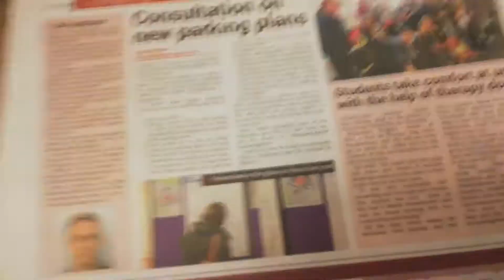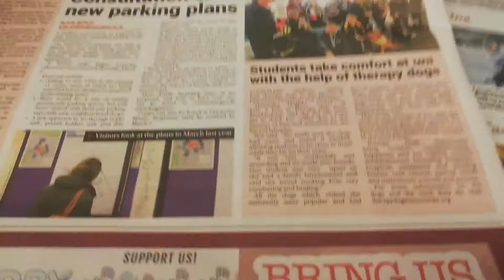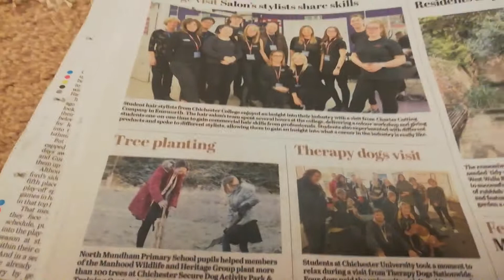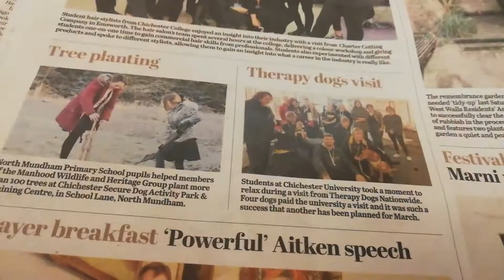I am on the local papers again